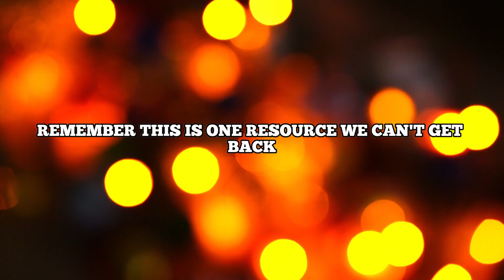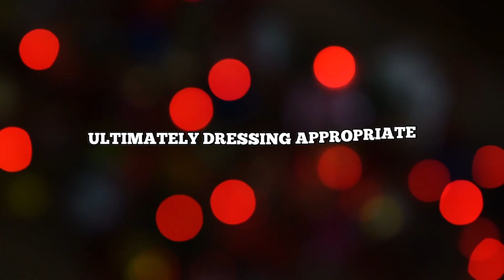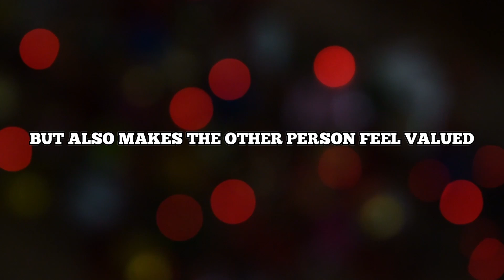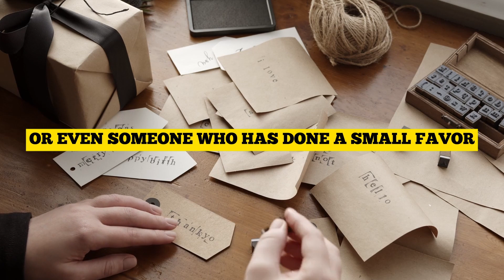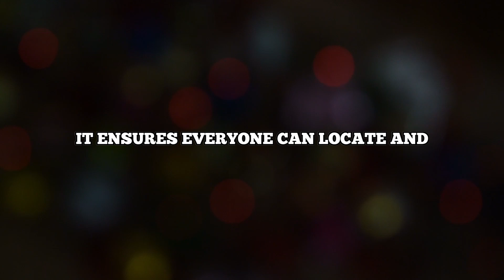Win at Work: Essential Etiquette for Professional Dominance"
Beyond the threads, let's talk being on time, dressing sharp without overkill, chatting like a boss, and squashing beef like a pro. Up your game, leave a mark, and rock that corporate vibe. Whether you're the newbie or the office MVP, these tips are gold. Let's decode office mojo together.